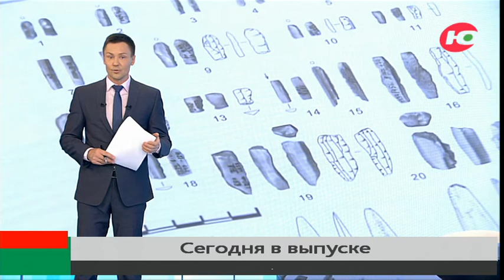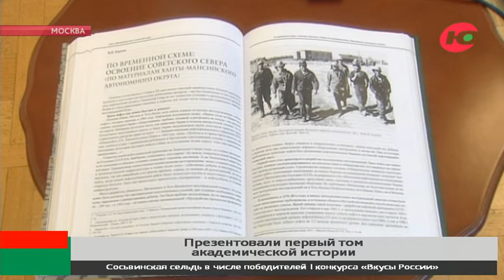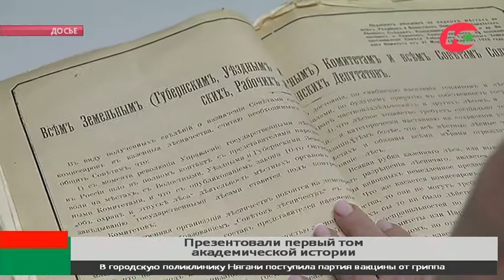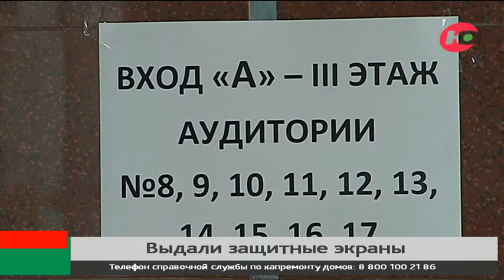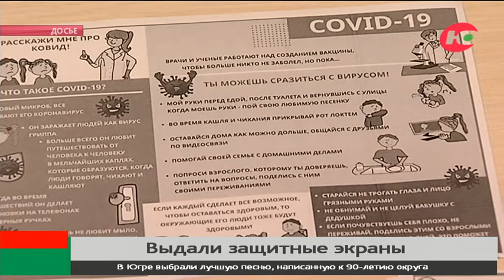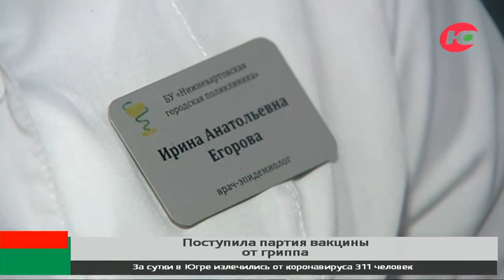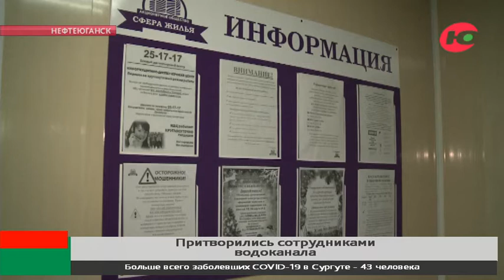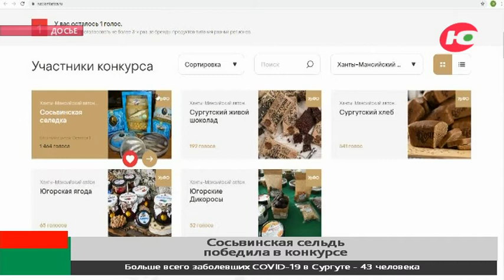Новости 08.12.2020 18:30